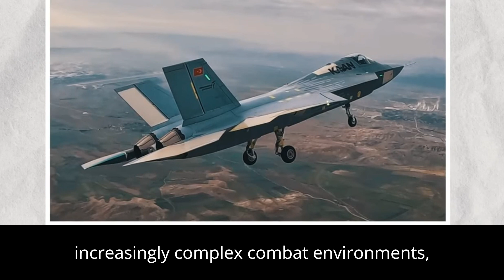Turkish KAAN Fighter Jet Set to Challenge US F-35 as Next Generation Air Superiority Platform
The TAI KAAN, Turkey's next-generation fighter jet, is rapidly positioning itself as a formidable challenger to the dominance of Western-made stealth fighters, particularly the U.S.-designed F-35. Developed by Turkish Aerospace Industries (TAI) with collaboration from defense leaders like BAE Systems, Roketsan, and Aselsan, the KAAN—formerly known as TF-X or MMU—is a fifth-generation multirole stealth fighter that emphasizes air superiority, advanced technology integration, and cost-effectiveness.

Key features of the KAAN include cutting-edge stealth materials that reportedly outperform the F-35 in durability and radar absorption, twin-engine propulsion providing up to 38,000 lbs of thrust, and a top speed of Mach 1.8, making it faster and more agile than the F-35. Its AI-assisted avionics and sensor fusion ensure superior combat efficiency, even in contested environments, while its capability to coordinate with loyal wingman drones highlights its adaptability to modern warfare's complex demands.

As of 2024, the KAAN is in advanced prototyping, with successful ground tests completed and its maiden flight scheduled for 2025. Saudi Arabia's interest in purchasing over 100 KAAN jets further validates its appeal as a cost-effective, high-performance alternative to Western fighters. Designed to carry a diverse payload, including indigenous Turkish-made munitions like the Gökdoğan and Bozdoğan missiles, the KAAN's internal weapons bay maintains stealth while offering considerable firepower.

In comparison to the F-35, the KAAN leans heavily into air superiority and agility while maintaining multirole flexibility, making it an attractive choice for nations seeking advanced yet affordable next-generation fighter solutions. Turkey's determination to achieve defense self-reliance through the KAAN program underscores its ambition to become a major player in the global arms market, redefining competition among fifth-generation fighter jets.

The KAAN stands as a symbol of Turkey’s technological progress, with its potential to disrupt the global fighter jet market and reshape air combat dynamics for decades to come.